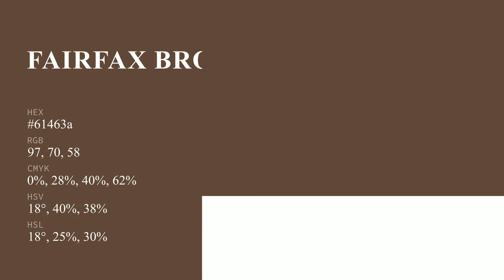Fairfax Brown color 61463a hex color - Brown color - Cool color 61463a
What color is Fairfax Brown ? 61463a hex color - Brown color - Cool color 61463a

Hex 61463a Color Code is also known as Fairfax Brown color.